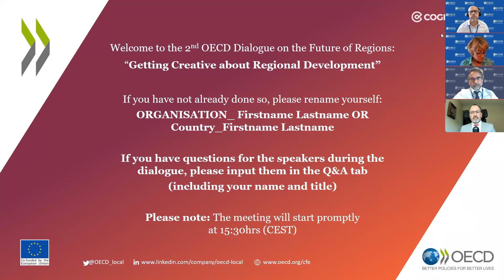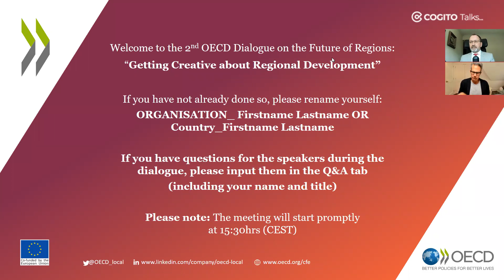Getting creative about regional development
As part of the OECD’s work on rethinking territorial development policies in the new global environment, this dialogue is on the future of regions with writer, journalist and professor, Dr. Richard Florida, and animated by the acclaimed researcher in regional science, Dr. Andrés Rodríguez-Pose. The event is organised by the OECD Centre for Entrepreneurship, SME’s Regions and Cities (CFE), with the support of the European Commission (DG REGIO), and supports the OECD’s flagship work on rethinking regional attractiveness.